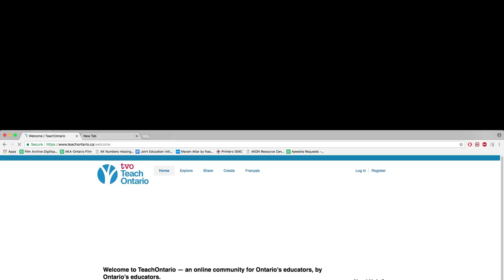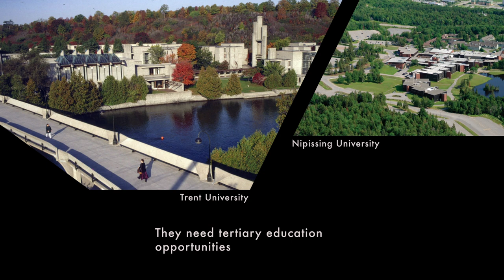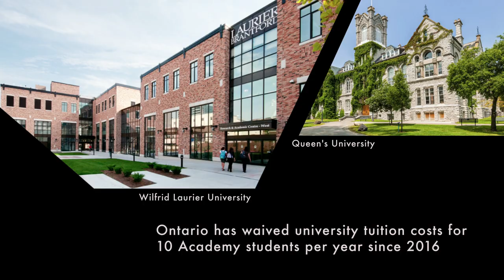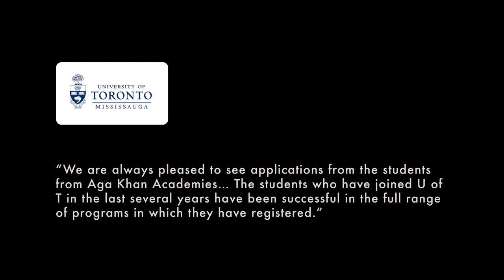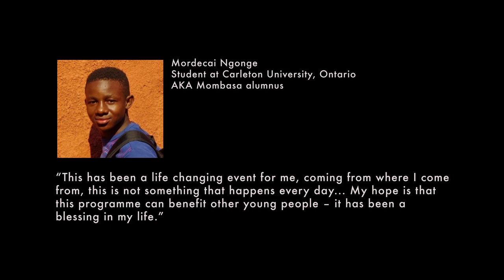Aga Khan Academies | Province of Ontario | Joint Education Initiative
The Joint Education Initiative between the AgaKhan Academies (@AcademiesUnit) and the Province of Ontario, Canada has demonstrated impact on both teachers and students since the signing of the agreement on 25 May 2015. Watch for more.